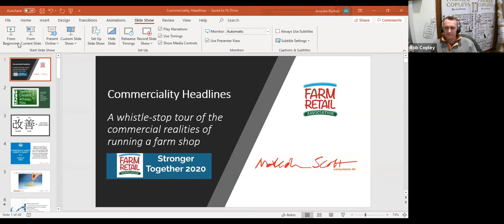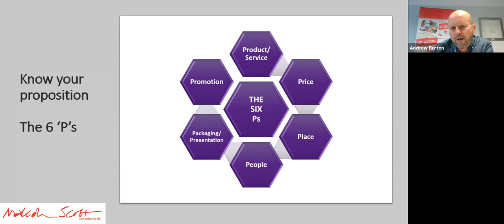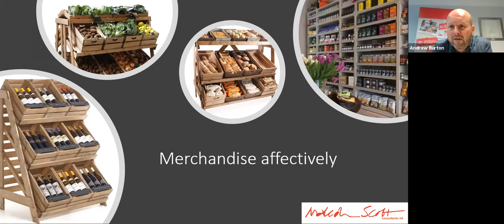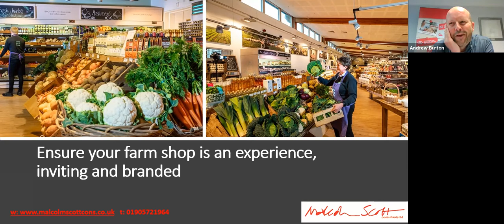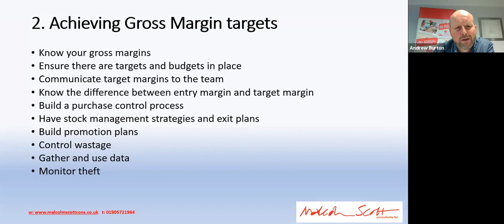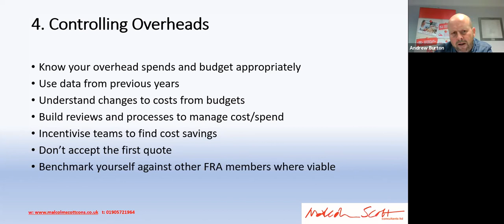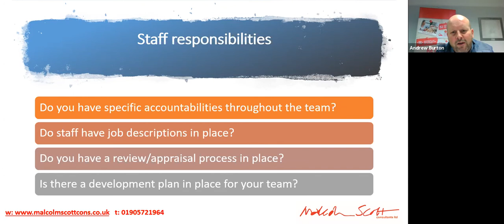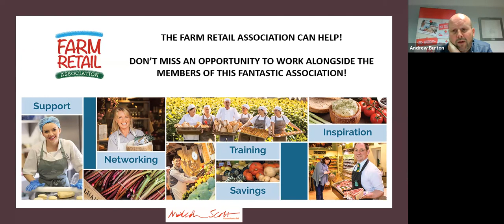A whistle-stop tour of the commercial realities of running a farm shop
This session took place on Wednesday 4th November 2020

Because we’re not all from the school of retail! Take a step back from your business for an hour and remind yourself of some key commercial measures you should be considering into the day to day running of your farm shop.

1. Maximising Your Farm Shop Turnover
2. Controlling Purchasing and Stock levels
3. Achieving Gross Margin targets
4. Running Events profitably
5. Controlling Overheads
6. Managing staff costs and performance
7. Effective Marketing
8. The importance of Data Analysis
9. Key Performance Indicators and Targets
10. Future business development planning

The speaker – Andrew Burton, Malcolm Scott Consultants
Andrew Burton has over 30 years experience in Retail and Catering Management. His background started in food retail, including butchery, produce and grocery management.

ABOUT US

The Farm Retail Association, bringing together farm shops from across the UK for over 40 years.

From open and friendly advice, to money saving deals; helpful training and workshops, and access to regular guidance – we’ve got all the ingredients you need to feel supported, inspired and primed for success.